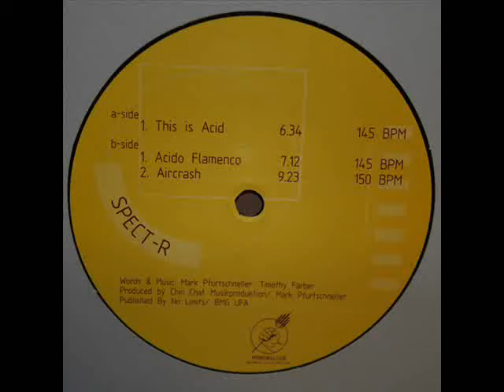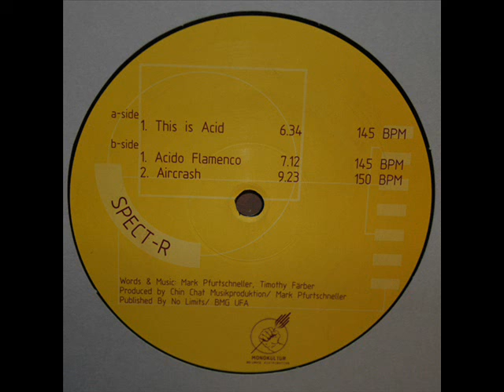SPECT - R - AIRCRAHS ( 1995 )